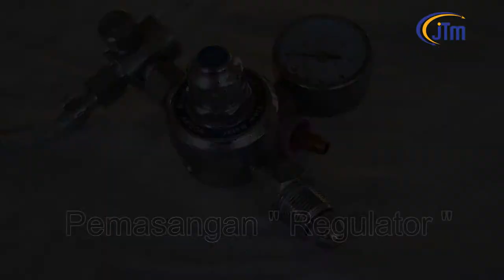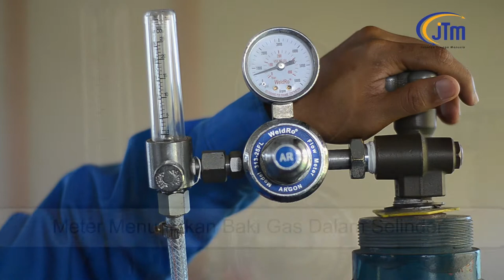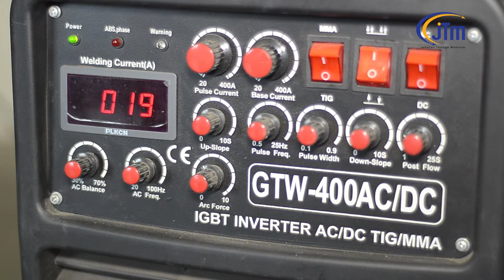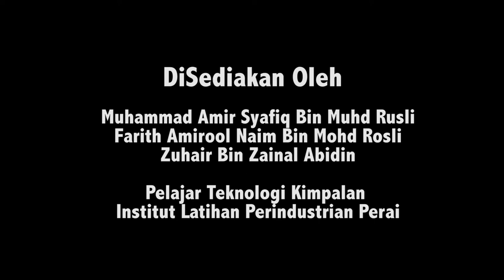HOW TO WELDING GTAW